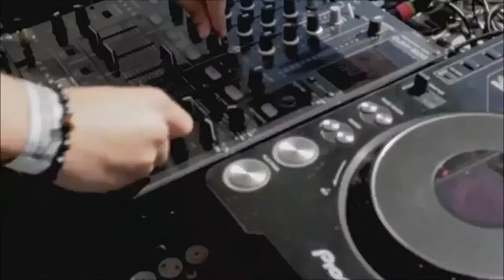Pier Pressure | Memorial Day Weekend Yacht Party Cruise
Memorial Day is the official start of summer; and a weekend yacht party cruise is a great way to say hello to the sun-and-fun season. Rock the boat on Memorial Day Weekend with PierPressure party cruise. Dance the afternoon away with top notch DJs on multiple decks of EDM, hip hop, and open format music. Drink up the sun, stunning city views and cut loose with hundreds of others at this huge floating bash — everyone’s doing it (this cruise is called Pier Pressure, after all).

When you choose VIP Nightlife to plan a day or night out; you don’t have to know anything about the party yacht you’re boarding to have the time of your life. With years of experience, our team can take your ideas from an inspiration to a fully executed, once-in-a-lifetime occasion. VIP Nightlife will create an event experience for your every need and services groups of all sizes. So let us plan your next great day and or night out in the city you’re living or traveling to. And be sure to “Like Us” on Facebook so you can keep up with our Upcoming Events and Deals.

For a complete list of top yacht parties and holiday cruises throughout North America, – where you will always find the most popular parties on the water in the US.